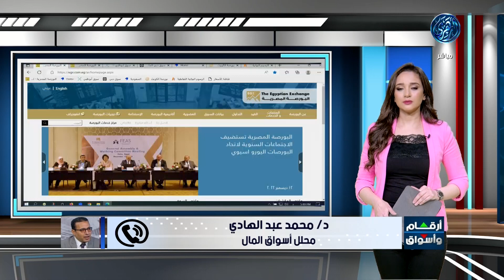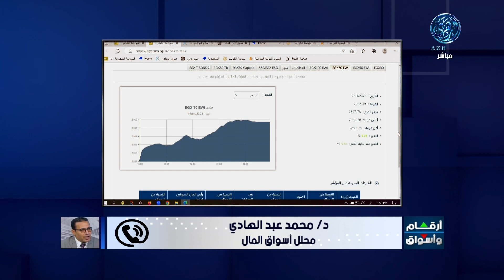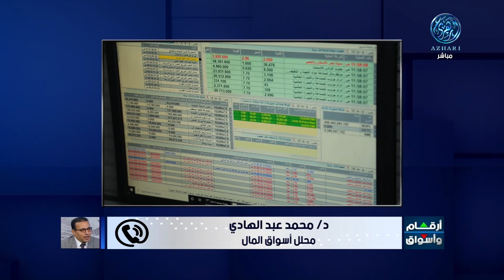مؤشرات أسواق المال في مصر في ختام تعاملات اليوم 17/1/2023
مع تحليل أ. محمد عبدالهادي محلل أسواق المال
أغلقت البورصة المصرية تعاملات اليوم، على ارتفاع جماعي في مؤشراتها، بتداولات بلغت قيمتها الإجمالية  «ثلاثة مليارات جنيه فاصل مائة وثلاثة وعشرين مليونا».
وارتفع مؤشر السوق الرئيسي (إيجي إكس ثلاثين) بنسبة بلغت «صفر فاصل واحد وتسعين من المائة» ليغلق عند مستوى «خمسة عشر ألف تسعمائة وإحدى وثمانين نقطة».. فيما ارتفع مؤشر الشركات الصغيرة والمتوسطة «إيجي إكس سبعين» بنسبة بلغت «اثنين بالمائة فاصل ثلاثة وعشرين» ليغلق عند مستوى «ألفين تسعمائة واثنتين وستين نقطة»... كما ارتفع أيضًا مؤشر «إيجي إكس مائة» متساوي الأوزان بنسبة «واحد بالمائة فاصل ثلاثة وسبعين» ليغلق عند مستوى «أربعة آلاف أربعمائة وإحدى وثلاثين نقطة».
وعلى صعيد الأسهم الأكثر ارتفاعا، قفز سهم شركة (أسيك للتعدين) بنسبة «تسعة عشر بالمائة فاصل أربعة وتسعين» ليغلق عند «أحد عشر جنيها فاصل ثلاثة وأربعين»... يليه سهم شركة (المصرية لمدينة الإنتاج الإعلامى) بنسبة «إحدى عشر بالمائة فاصل واحد وسبعين»، ليغلق عند «أربعة عشر جنيها».. ثم جاء بالمركز الثالث في الأسهم الأكثر ارتفاعًا سهم شركة (الأهلي للتنمية والاستثمار) بنسبة «عشرة بالمائة فاصل أربعة عشر» ليغلق عند «ثمانية عشر جنيها فاصل ثمانية وستين».
بينما تصدر الأسهم الأكثر تراجعًا، سهم شركة (الوادى العالمية للاستثمار والتنمية) بنسبة «ثلاثة بالمائة فاصل تسعة وعشرين» ليغلق عند «صفر فاصل خمسين قرشا»